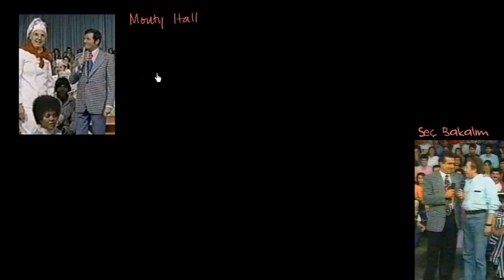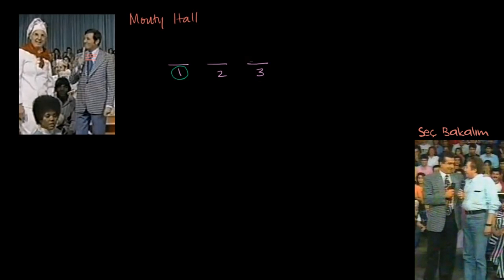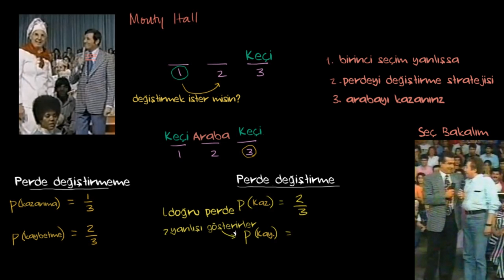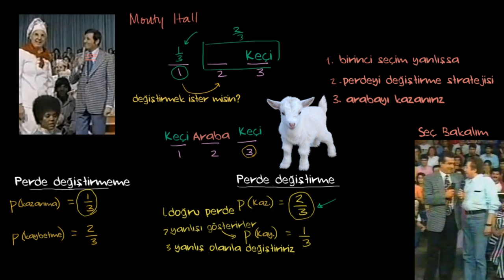Seç Bakalım Yarışması ve Olasılık’ta Monty Hall Problemi (İstatistik ve Olasılık) (Kalkülüs)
Probability and the monty hall problem